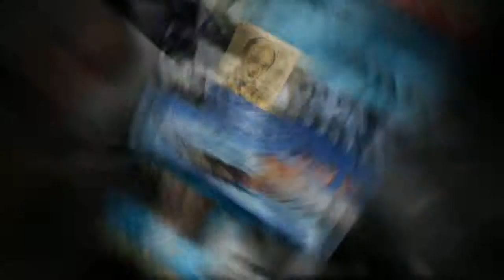Famous People with Disabilities Slideshow: Asthma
Famous people with Asthma:

Alice Cooper
Calvin Coolidge
Liza Minnelli
Theodore Roosevelt
Woodrow Wilson
Charles Dickens
Bob Hope
Judy Collins
Morgan Fairchild
Shannon Briggs
Louis Terkel
Ambrose Bierce
Amy Van Dyken
Antonio Vivaldi
Arnold Schoenberg
Art Monk
Baruj Benacerraf
Benjamin Disraeli
Bill Koch
Bruce Davidson
Che Guevara
Daniel Webster
Debbie Meyer
Dennis Rodman
Dominique Wilkins
Dylan Thomas
Edith Wharton
Elizabeth Bishop
George Murray
Greg Louganis
Jackie Joyner-Kersee
Jason Alexander
Jim Ryun
Catfish Hunter
John Locke
John Updike
Joseph Pulitzer
Kurt Grote
Leonard Bernstein
Loni Anderson
Marcel Proust
Martin Scorsese
Martin Van Buren
Nancy Hogshead
Paul Sorvino
Peter the Great
Robert Joffrey
Samuel Johnson
Steve Allen
Tom Dolan
Walter Mondale
William Tecumseh Sherman
Billy Joel
Jerome Bettis
Howard Thurman
Pliny the Elder
William III of England
Orson Welles
Diane Keaton
Sharon Stone
Elizabeth Taylor
Emmitt Smith
Kenny G
Reverend Jesse Jackson
John Paul Jones
Barbara Smith
Elias James Corey